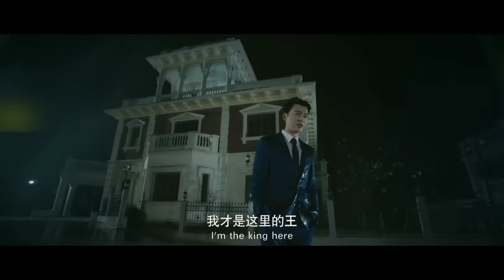Revenge Of Monty Python Snake [ Movie Story ] हिन्दी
Monty Python 2 Movie Explained in Hindi [ REVENGE OF SNAKE ] हिन्दी